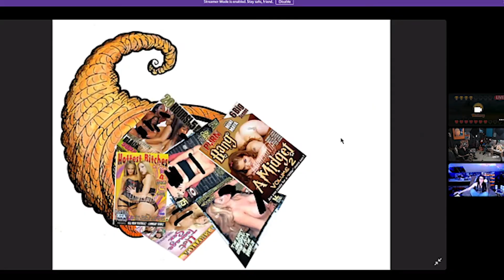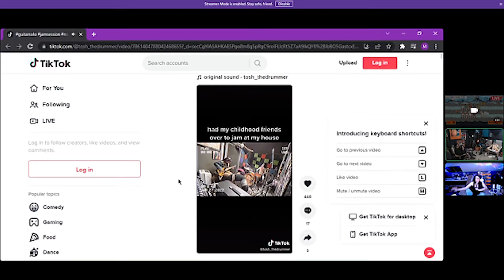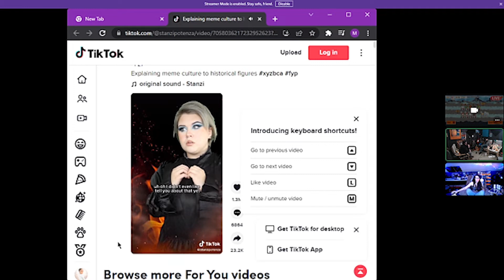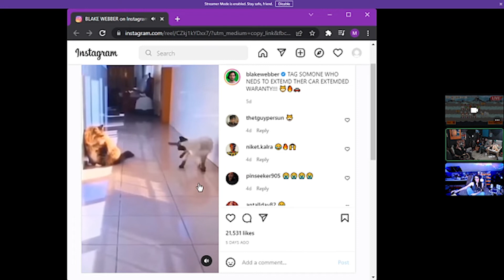"The Stream" Ep 174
Super Auto Pets, Vampires, and more!